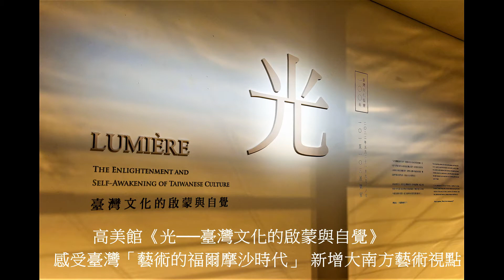觀察者旅讀甘露水在高雄！新一波南方文藝復興探尋〜 高美館《光-臺灣文化的啟蒙與自覺》藝術福爾摩沙時代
文/陳俊廷
《光-臺灣文化的啟蒙與自覺》是為紀念臺灣文化協會創立100週年，回應百年以前的先覺者與藝術家在黑暗時代中追逐臺灣文化啟蒙的信念，展覽將自5月21日起至9月18日於高雄市立美術館盛大呈獻，除了承續國立臺北教育大學北師美術館原有內容外，更新增屬於臺灣南方的文化觀點，透過藝術作品與文獻共構，映射臺灣文協「文化向上」的行動與精神，同時也展開新一波「南方文藝復興」的探尋之旅。
《光》高雄展出由文化部、高雄市政府與高雄市文化局指導，高美館偕北師美術館與財團法人福祿文化基金會主辦。文化部蕭宗煌政務次長21日於高美館開幕式中表示，塵封半世紀的黃土水作品〈甘露水〉再現，是2021年藝文界的重要大事，文化部在李永得部長，與林曼麗教授、張氏家族和許多人的共同努力下，這座雕塑鉅作由文化部永久典藏，並透過展覽得以再次呈現在大眾眼前，她讓現今的我們看見百年以前的臺灣藝術家如何以強烈的信念與盼望，為創作臺灣的「藝術上的福爾摩沙時代」而努力，也盼在這因疫情嚴峻受到考驗的時代，以「光」的力量指引人們昂首向前，獲得面對未來的力量。
陳其邁市長表示，《光》這項具有「臺灣文藝復興」壯志的重要研究展，以藝術、歷史、文學、戲劇等各領域能量所匯聚的知識之光，照亮高雄這座城市，這群百年以前的文協先賢與藝術家，在創作中寄寓著對臺灣新文化的信念與期盼，〈甘露水〉作品以昂首向上、迎向光明的模樣，乘載著臺灣社會的百年追求，正如一世紀以後的現在，人們渴望而熱烈追求的臺灣民主與自由那勇敢無畏的姿態。
陳其邁也說，展覽得以來到南臺灣展出，要特別感謝文化部李永得部長與蕭宗煌次長、總策劃林曼麗教授的支持，更有熱愛藝文的高雄在地企業與友人–楠弘柏正企業蘇振輝董事長、義大癌醫院洪朝明院長的慷慨贊助，展覽才能夠順利展開，疫情漸歇後，歡迎高雄市民與南臺灣的朋友能夠到美術館欣賞這場珍貴的展出，也期許〈甘露水〉一作所象徵破土而出的生命之光，為眾人帶來平安幸福的生命甘泉。
史哲副市長則表示，百年以前這群先覺者懷抱熱愛臺灣的心，無畏無懼地在黑暗時代追尋自由之「光」的精神，透過本次《光》展再現，讓眾人得以觀見臺灣現代性脈絡的呈現。而這次是〈甘露水〉和許多前輩藝術家的不朽之作首度來到高雄展出，相信這股勇敢而自信的力量，將會透過展出跨越世紀，傳承給新一代的臺灣人，持續為臺灣在藝術、文化、設計領域的世界舞台上傳遞力量；以《光》現代的降生、自我啟蒙作為開端，接續7月金曲獎在高雄、8月臺灣文博會在高雄、10月台灣設計大展在高雄，期望在高雄迎來臺灣藝術文化設計的福爾摩沙時代。
《光》一展集結眾人之力，在迎接臺灣文化協會創立一百週年的2021年，由林曼麗教授擔任展覽總策畫，與周婉窈、劉柳書琴、石婉舜、蔣伯欣、陳慧先、陳允元與吳俊瑩等學者組成跨領域研究團隊，考察一百年之前的時空背景，將研究範圍擴延至歷史、文學、戲劇、攝影、影像、社會運動等，深入藝術家創作中隱含的人文內涵與革新精神，以多重視角回訪一百年前臺灣文化的啟蒙與自覺。
李玉玲館長說，此次在高美館的展出，將是一場照向南方的『光之進行式』，希冀透過《光》的引入，展開新一波的南方文藝復興。高美館近年重新梳理了創館時「南部關懷」的使命，轉向「大南方多元史觀（South Plus）」的同心圓策略，因此本次邀請藝術史學者蔣伯欣偕高美館策展團隊共同完成、補綴南方的新視點，也幸獲藝術家家屬、收藏家，以及借展單位無私地分享出借珍貴的作品，期盼以《光》展作為一份邀請，與南部的藝術家、藝文工作者以及大眾共同探尋、編織、譜出屬於南方的新文化軸線，讓此次展覽在意義上不只是個巡迴展，而是讓這道引入南方的「光」，折射出更多元的視角。
「光」之進行式，新增臺灣之南的文化軸線
《光》一展以「生命的恆流」、「風景的創造」、「大眾與摩登」與「自覺的現代性」四個子題出發，由內而外探討創作者如何從自我覺察的迸發進而書寫社會，勾勒個人和社會的交融與抵抗。展覽進入高美館後，更延伸呈現1923年文協本部南遷後的深化與轉進，此次新提借高美館，及國立臺灣美術館、國立臺灣文學館、臺南市美術館、李石樵美術館、呂雲麟紀念美術館等館所典藏作品和文獻史料，包含高美館所藏的藝術家黃清呈於40年代所作〈頭像〉即是首件被列為重要古物的現代藝術，另有陳澄波畫作〈西湖春色(二)〉與〈紅襪裸女〉，還有李石樵鉅作〈建設〉、劉啟祥〈紅衣〉、林玉山〈木棉花〉等皆各有故事。同時，策展團隊亦將展覽中另一子題「影像的運動・運動的影像」擴大展出，探討死亡事件、勞動主題如何被運動者作為抵抗的素材。